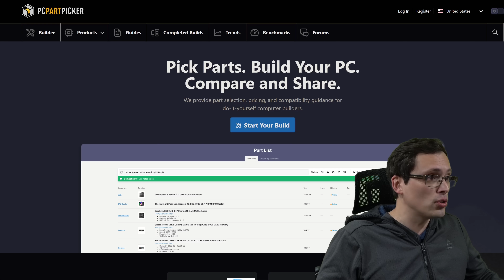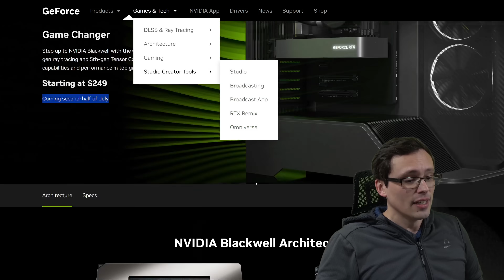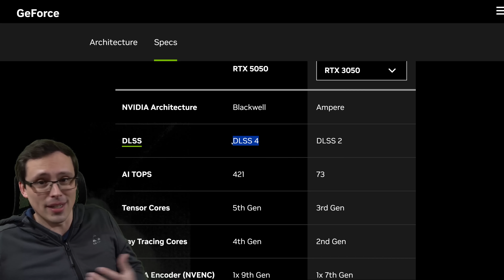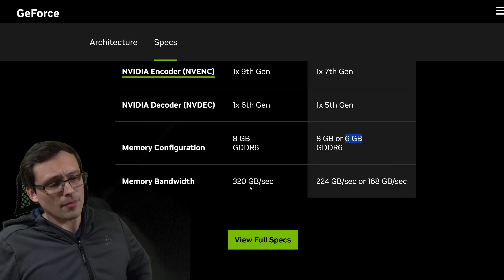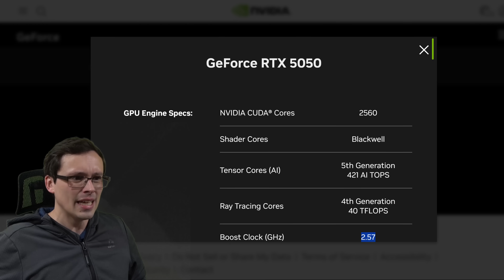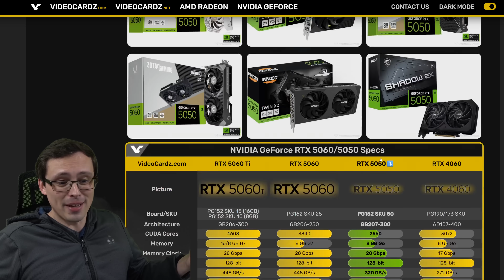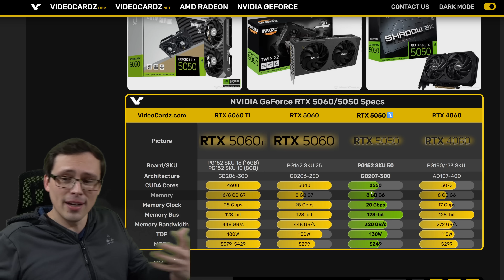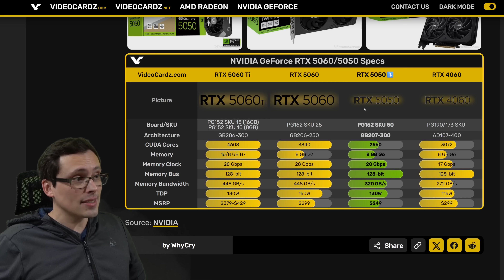RTX 5050 Official Specs and Release Date, Performance Expectations Analysis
Nvidia very quietly announced the RTX 5050 today. Here's my analysis of the official specs and release date along with initial thoughts on what I expect to see from its performance and value proposition, but no benchmarks are currently available, so this is very speculative.